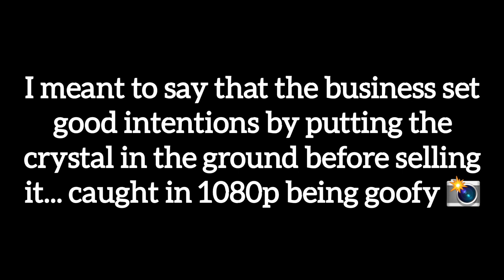Black Tourmaline Crystal Review (My First Ever Crystal!)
At the moment, I am dealing with an illness that has affected my throat's abilities (pause). In addition to spiritual benefits, my black tourmaline crystal has ALSO created pretty much an unexplainable difference within the past couple of days regarding how well I physically feel during my healing process. Hopefully, I will feel 100% in time for the next video!

“The environment is where we all meet; where we all have a mutual interest; it is the one thing all of us share.” ~ Lady Bird Johnson

A Vision We Believe In